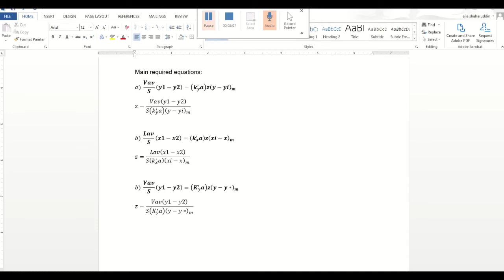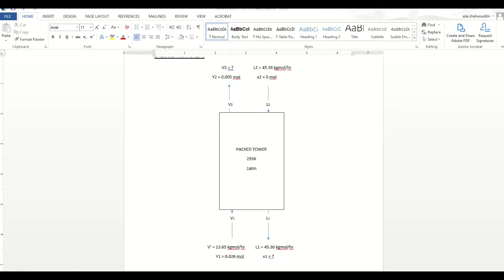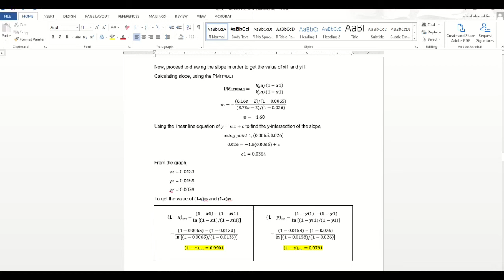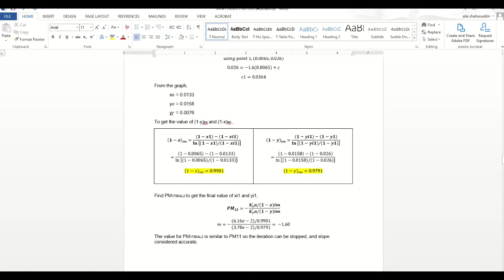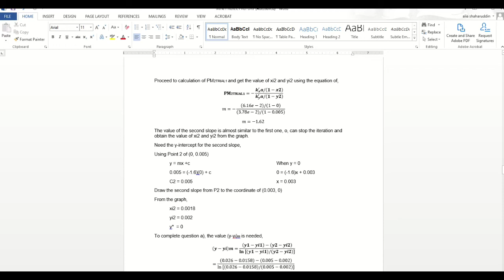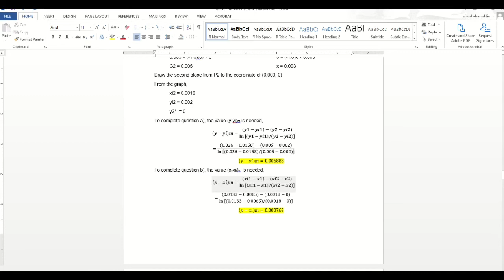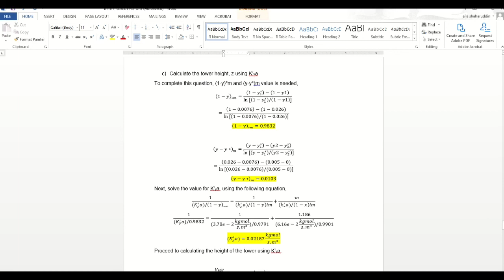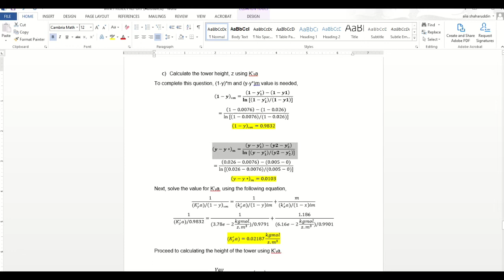Packed tower question: Calculate the height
Transport Process Principle